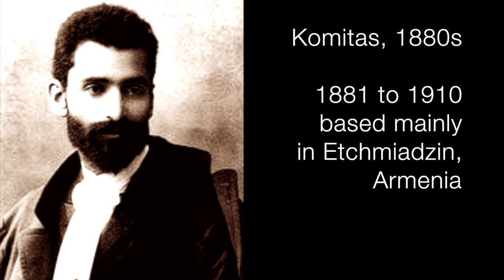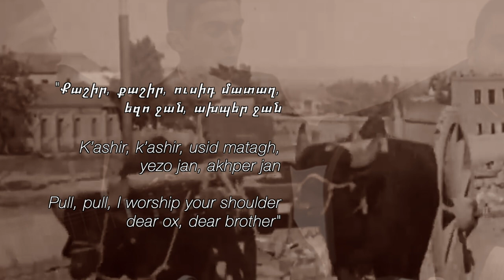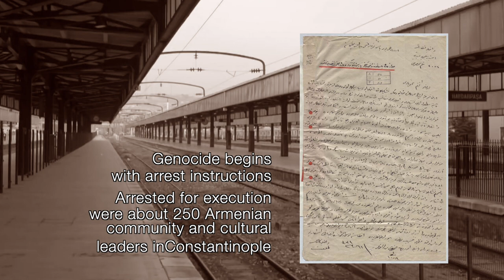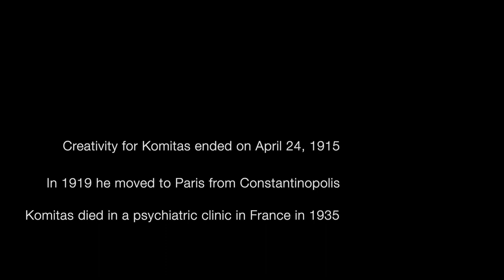Horovel / Հորովել - Armenian plowman's ox work song, collected by Komitas / Կոմիտաս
[ Horovel / Հորովել plowman's work song ] For April 24 (Armenian Genocide day) this is my music video featuring the magnificent singing of Horovel by seminarians at the Գէորգեան հոգևոր ճեմարան Gevorgian Theological Seminary at Etchmiadzin in 2018.

Sometime in or before 1900 Armenian musicologist Komitas / Կոմիտաս heard and collected the song from the Lori province in northern Armenia bordering Georgia. He published it in 1900. Komitas too studied and worked at the Gevorgian from 1891 to 1910.

There are many Armenian plowing songs, Komitas studied four. Horovel is perhaps the most famous. I wish I could describe the song in musical technical terms, I can't.

As for the lyrics, while plowing, for his ox the plowman in spiritual terms expresses his affection, appreciation and pleas for the physical work of his "dear brother", the ox. The plowman worships the ox's pulling as a holy sacrifice.

Before making this video I was not aware of the etymology of the word ox (plural oxen). While editing I learned that the word ox and yoke, as used in English, derive from Proto-Indo-European root words, respectively uksḗn and yugóm. The History of English website discusses the etymology of the Proto-Indo-European words yoke.  It notes that yoke In German it is Joch, Dutch juk, Latin iugum and Sanskrit yugam,

On a personal touch, the first photo in the video is of Ghazar Dilanchian, my paternal grandfather.

Resources on Komitas
Komitas was born Soghomon Soghomonian (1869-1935) and was ordained and commonly known as Komitas.

RADIO:
"How Komitas preserved Armenian folk music"
ABC Radio National, Earshot program on Komitas (Produced by Cara Rosehope)

CREDITS

If you regard any content as lacking proper credit or copyright permission please make contact.

Noric Dilanchian has specialist expertise in internet, IT, technology and intellectual property law, management and commercialisation for established businesses, entrepreneurs and start-ups.  His roles since 1983 include in-house counsel; solicitor in private practice in national, mid-tier and small law firms; and commercialisation consultant (in particular for new and established businesses with intellectual property, related assets, and information technology products and services).

Noric Dilanchian, IP, Technology & Business Lawyer + Commercialisation Specialist

► Skype noricd